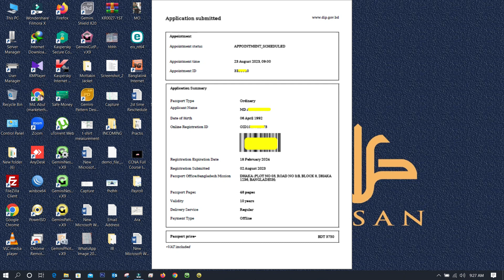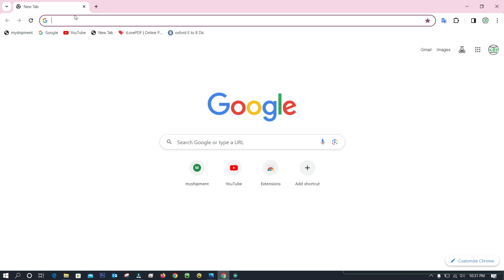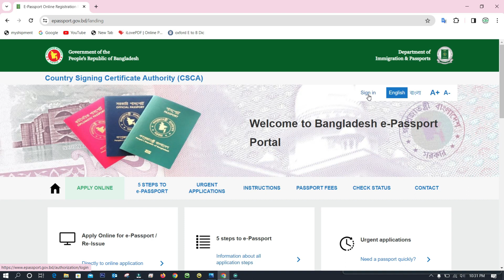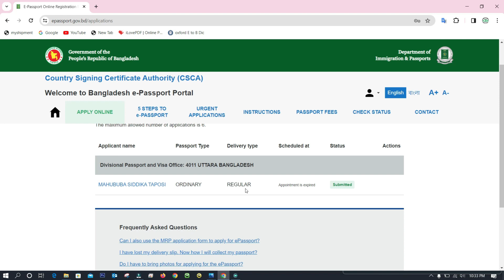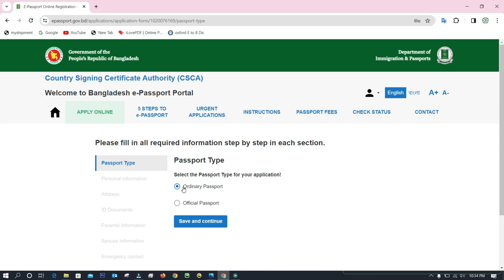ডিলিট E-Passport আবেদন | How to Cancel E-Passport Online Application.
ডিলিট E-Passport আবেদন | How to Cancel E-Passport Application
আজকের এই ভিডিওতে দেখাবো যদি কোন কারনে E-Passport এর আবেদন সঠিক সময় জমা দিতে না পারেন আর্থাৎ আবেদন Submit এর Date Expire হয়ে যায়,
তাহলে সেই আবেদন কিভাবে ডিলিট করবেন এবং নতুর করে কিভাবে আবেদন করবেন। চলুন তাহলে শুরু করা যাক.
Hasan’s Tech'' channel is a tech and digital marketing related channel. Here you will get many kinds of digital marketing related Bangla tutorials and tech information. We will give various types of information and problem solutions related to tech and digital marketing. Thank you for visiting our channel.